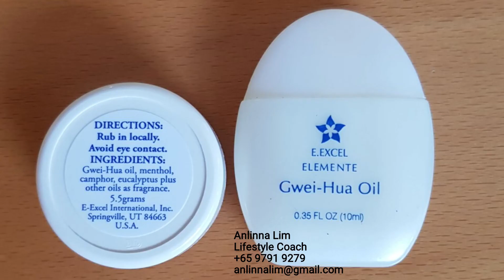How to reduce baby tummy discomfort and colic?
Anlinna Lim
Lifestyle Coach